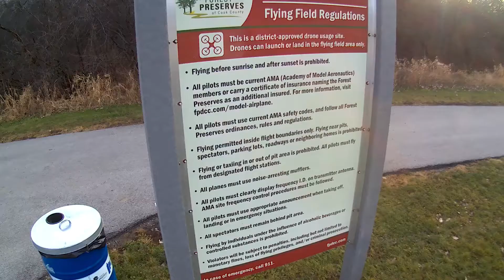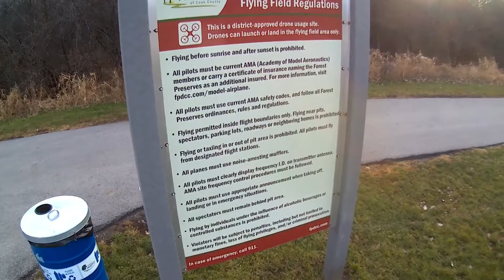EG16 Winggod crashes into tree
Some video from the Eachine EG16 Winggod drone. The folding drone weighs less then 250 grams ready to fly. It has optical flow, GPS, and a controllable camera but it does not have a gimble. Still not bad for less then $100.   Ps  .. Safety note: If I have the field to myself I fly everywhere. If people are there then the flying area only!